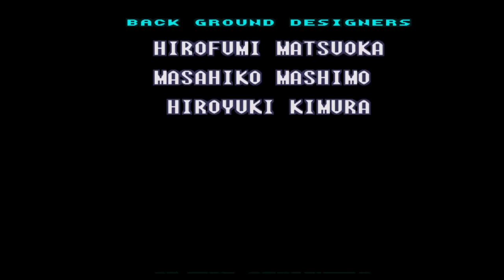Super Metroid Imposible 100% Parte #4 FINAL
Esta es la ultima parte amigos espero que les halla gustado.